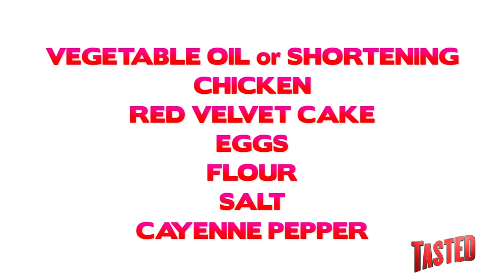Red Velvet Fried Chicken - Food Mashups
What's more of a Southern classic than fried chicken? Except maybe red velvet cake? Now you can get all your hospitality at once: Red Velvet Fried Chicken!

Trust us! Trust Cheffy! Dinner and Dessert have never come together so right in one bite!
Don't you have fond memories of Sunday Dinners at Gradmama's house, complete with fried chicken and red velvet cake for dessert?? No? well, one taste of Cheffy's custom mashup, and you'll get brand-new fond memories. Hallucinations? Hypnosis? Nope - just a mashup well-executed! Even if you don't have a Southern Grandmama, this one-bite Sunday Dinner will make you think that you do. And you'll long for her cookin' when you're a long way from home. That's not weird, creating memories from nothing, is it? No more strange than mashing up sweet and savory. And delicious mashups are how we roll, y'all.

You'll need:
2 Eggs
2 cups Red Velvet Cake Crumbs
1/3 cup Flour
3 Dashes Salt
Pinch Cayenne Pepper
Chicken Legs and boneless breasts (3 of each)
Vegetable Oil or Shortening for frying

Beat the two eggs together. Season cake crumbs with cayenne pepper and salt.
Heat 2 quarts oil or shortening to 350 degrees in large, heavy pot or deep fryer.
Working in batches of 3 chicken pieces: Dredge the chicken in the flour, then dip into beaten egg to coat evenly. Dredge again in the seasoned cake crumbs.
Deep fry for about 5 minutes or more, depending on thickness of cut. (Self-improvement reading optional)

Serve hot, and impress your friends with your mashup genius!

Let us know what you think of Cheffy's recipe this week! What else do you want to see Mashed Up and turned into an awesome simple recipe by Cheffy in the days to come??

Want to know what's going on with Food Mashups and Tasted in the future?

We're bringing you recipes so new they still have their stickers on. These foods are the love children of some of your favorite things to eat and drink. This week, our Food Mashup is NUTELLA RAVIOLI! That's right. With our handy dandy Chef-O-Vision, you can see each step exactly as you'd be making it. Then, we hit the streets to see what completely random people thought of this wacky concoction!